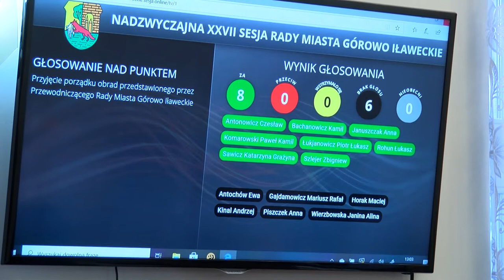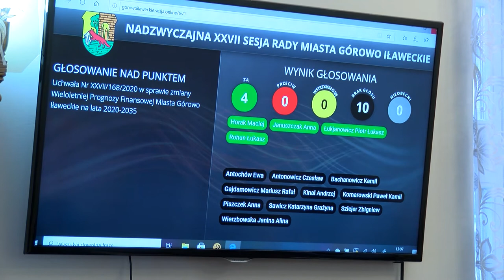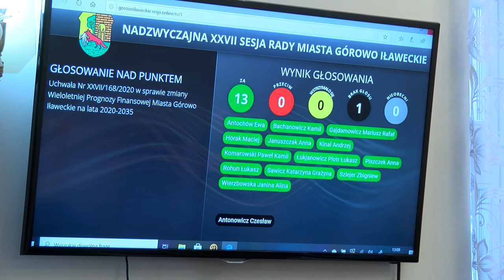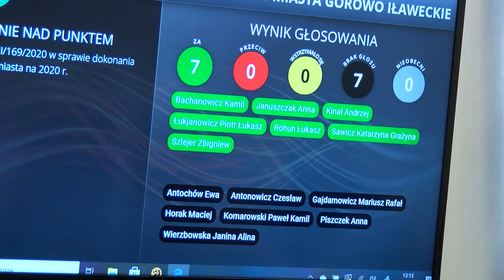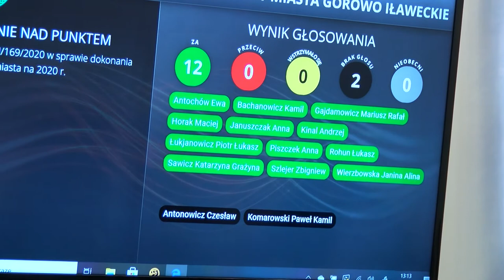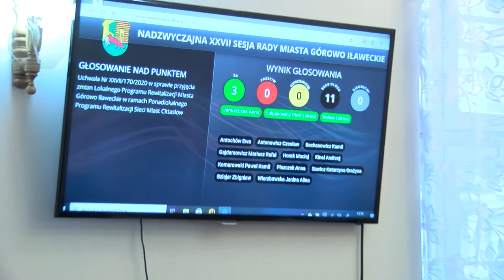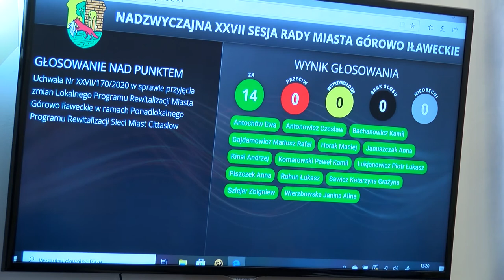XXVII sesja Rady Miasta Górowo Ił z dn. 26.11.2020 r.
XXVII sesja Rady Miasta Górowo Ił